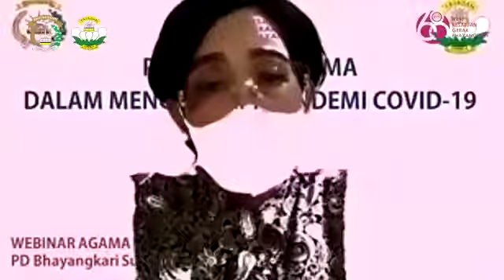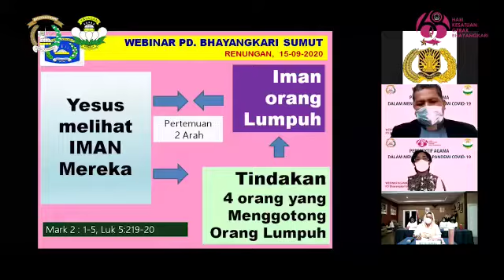Webinar Agama Kristiani PD Bhayangkari Sumut dalam rangka HKGB ke-68 tahun 2020.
Pengurus Bhayangkari Daerah Sumatera Utara menyelenggarakan Webinar Agama Kristiani dengan Tema "Perspektif Agama Dalam Menghadapi Pandemi Covid-19", dalam rangka Hari Kesatuan Gerak Bhayangkari ke-68 tahun 2020.

Acara dibuka oleh Ketua Umum Bhayangkari Ny. Fitri Idham Azis dilanjutkan dengan sambutan Ketua Bhayangkari Daerah Sumatera Utara Ny. Risma Martuani Sormin dan diikuti oleh Bhayangkari se-Indonesia.

Adapun Narasumber Webinar Agama Kristiani tersebut Bapak Pdt. Parulian Panjaitan dan sebagai Moderator Pdp Ny. Vera Robin Simatupang, S.H., M.TH., bertempat di Ruang Rapat KDH Kapolda Sumatera Utara.

Medan, 15 September 2020.